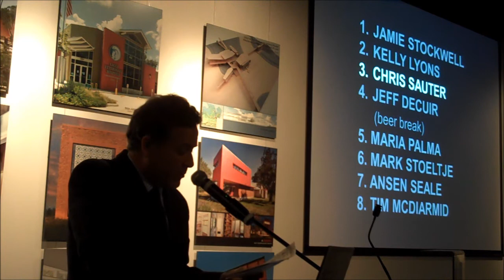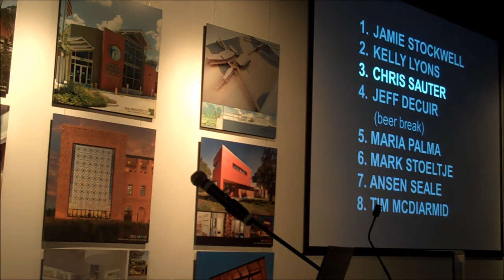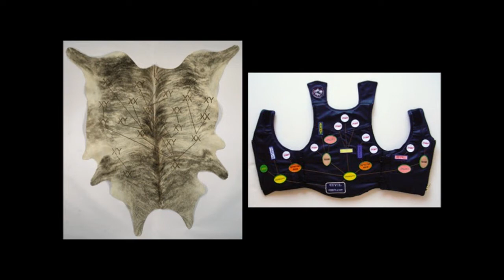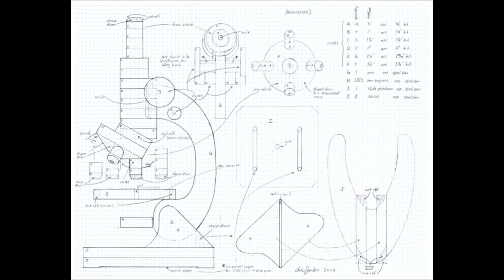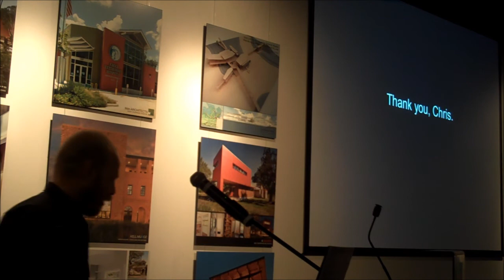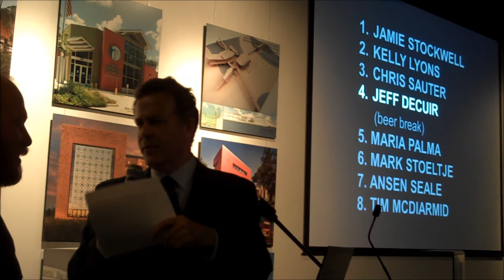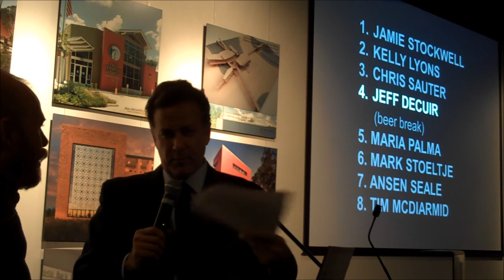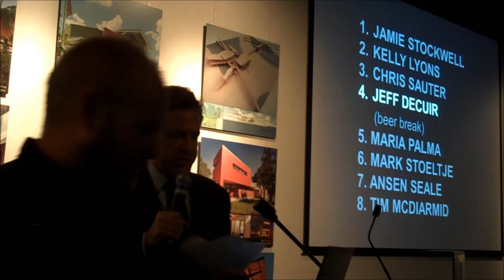Chris Sauter at PechaKucha San Antonio Vol. VIII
Artist Chris Sauter presents his work at PechaKucha San Antonio Volume VIII.